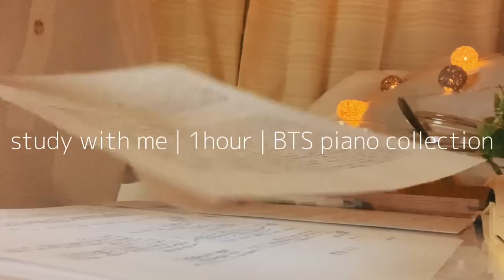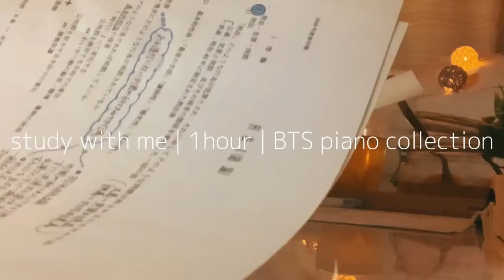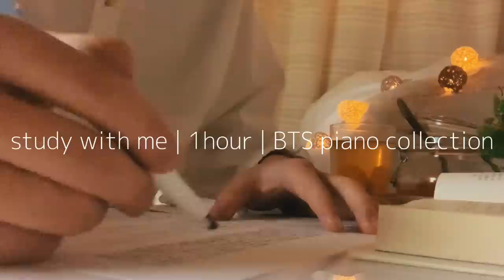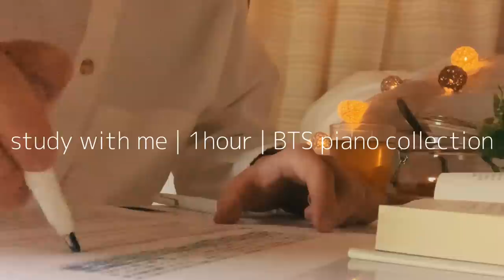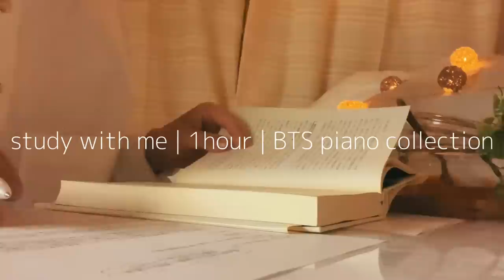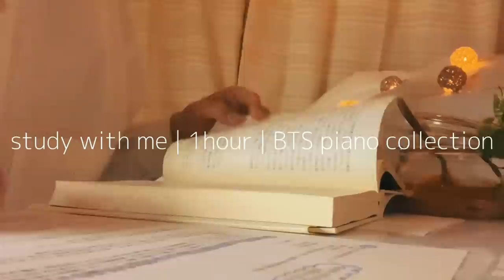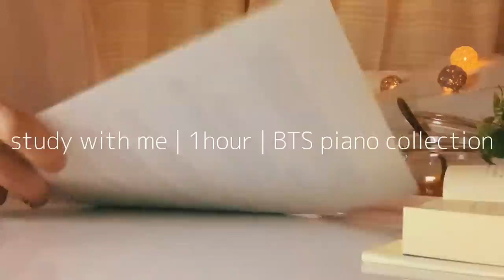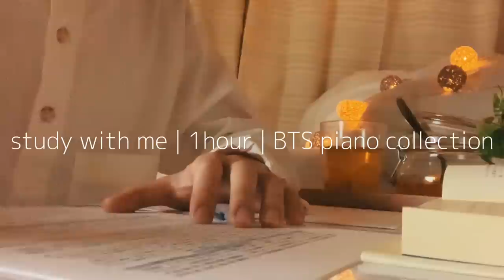【BGM】study with me | BTS(防弾少年団)ピアノコレクション#1 | 같이공부해요【勉強・睡眠用音楽】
是非この動画と一緒に勉強してください。
この動画を見たみなさんが少しでも長く勉強に集中できましたら、それほど嬉しいことはありません。

Spring Day
Butterfly
I Need U
Save Me
Intro:Serendipity
Lost
Crystal Snow
Young Forever
Run
Best Of Me
DNA
Awake
First Love
4 O"clock
Love Yourself